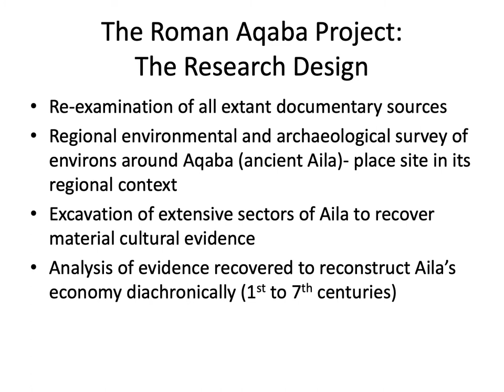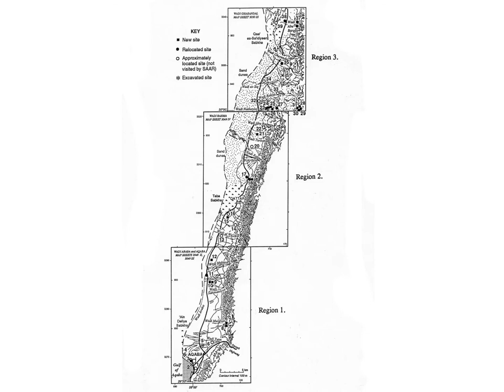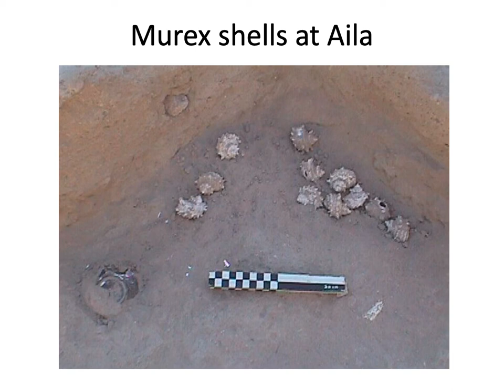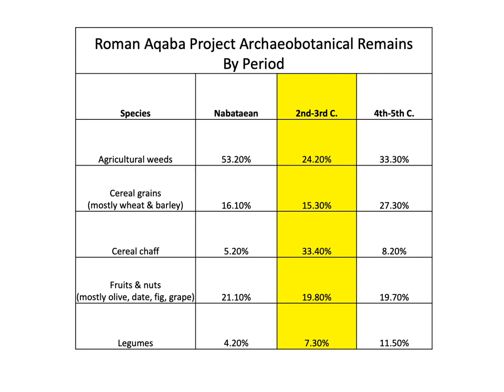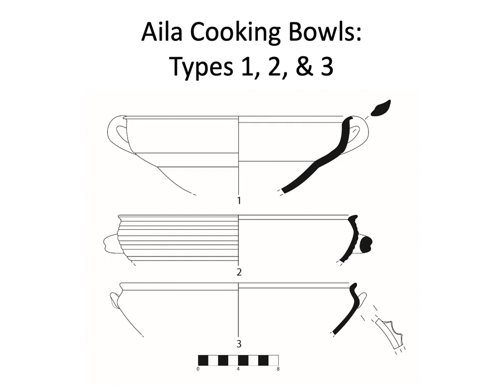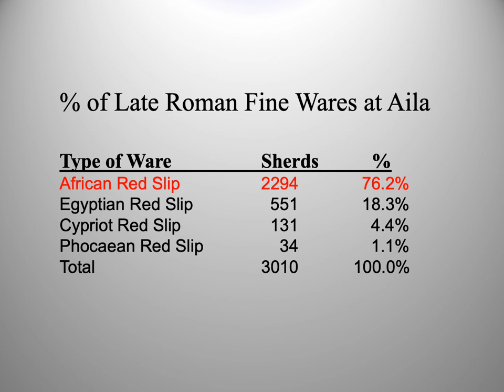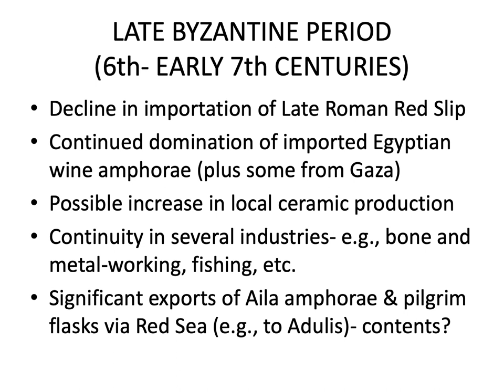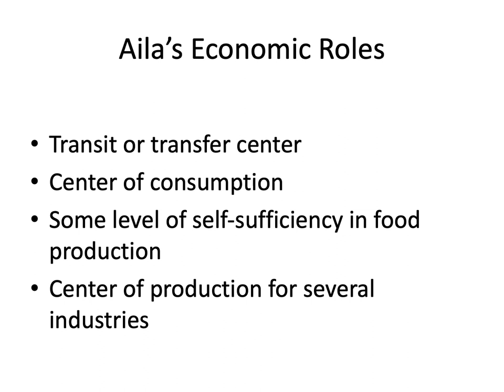The Economy of the Nabataean & Roman Port of Aila (Aqaba): A diachronic perspective [ASOR 2020]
We are pleased to share this presentation in celebration of the virtual conference convened by our colleagues at the American Schools of Oriental Research (@ASOResearch). For additional presentations from the ASOR Virtual Meeting 2020, please see the playlists on our and ASOR's channels (ASORTV).

“The Economy of the Nabataean and Roman Port of Aila (Aqaba): A Diachronic Perspective” was presented by S. Thomas Parker in the session “Archaeology of Petra and Nabataea” on Friday, November 20, 2020. Dr. Parker has been a member of ACOR’s board of trustees since 1987.

Abstract:
The Roman Aqaba Project aimed to reconstruct diachronically the economy of this international port from its foundation by the Nabataeans in the late 1st century B.C. up to the Early Islamic period (early 7th century A.D.). Methodology included study of the regional environment, the regional survey and extensive excavations. Results of the first two components appeared in 2014 (Parker and Smith 2014). Analysis of results from excavation are nearing final form and thus offer many insights into Aila’s economic history. Excavations revealed several domestic areas, two cemeteries, city wall, and possible early church. Analysis of artifacts and organic remains also open new windows into Aila’s economy. The project has completed analysis of most categories of such evidence, such as structures, ceramics, coins, small finds, glass, paleobotanical, human and faunal remains. As expected based on literary sources, Aila was a major nexus of trade throughout its history, including far-flung connections with both Mediterranean and Red Sea littorals. However, diachronic analysis suggests significant changes in sources and quantities of many traded goods. Further, Aila also hosted several industries (a fact absent from documentary sources), such as ceramics, metal-working, and bone-working. Nevertheless, given its hyper-arid climate, Aila was largely dependent on imported resources (especially food) for local consumption.